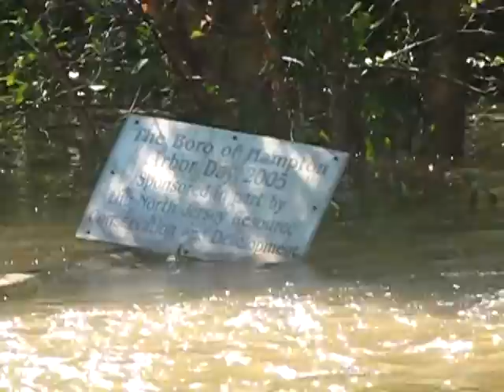Musconetcong River, Hampton Boro Park, NJ - After Irene